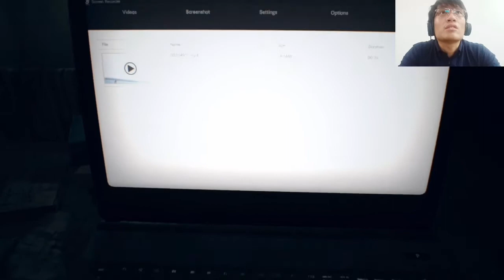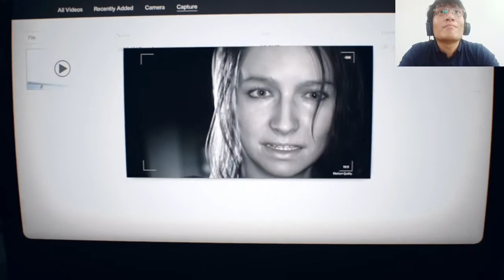THE END! RESIDENT EVIL 7 FULL GAMEPLAY playthrough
Hi there gamers! Let's Play resident Evil 7! Do not get scared challenge.

THE END! RESIDENT EVIL 7 FULL GAMEPLAY

Is resident evil 7 still worth playing in 2020? Lets play re7 from start to finish. After finishing the game will do a resident evil 7 review.
In this series you will expect to see a full walkthrough of re7, re7 complete playthrough, resident evil scary moments and funny moments as well.

Resident evil 7 is a highly acclaimed game, because finally resident evil survival horror is back, and this is what the long time fans have been waiting for.
Are you scared now?

NEVER! This is a do not get scared challenge for all of us gamers.

Rumor has it that re7 is the scariest resident evil ever made. BUT we disagree. Am I right gamers? Or am I right?

Are you ready to take on the challenge?

What's up Gamers! Mav the Gamer here. Good to see you again! Lets play resident Evil 7, aka the funniest game ever made.